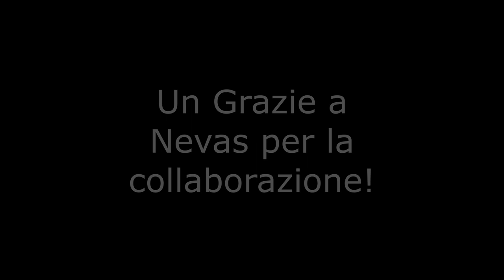READY OR NOT w/Nevas #4 - La Valle delle Bambole - GAMEPLAY ITA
Oggi, la LSPD ha mandato sia Me che @Nevasznee (purtroppo) a sgominare dei Matti in culo PROPRIO nel bel mezzo di un 18 anni.
Saremo il pacco regalo più efficiente della festa.

UNISCITI AL SERVER DISCORD DI READY OR NOT ITALIA!